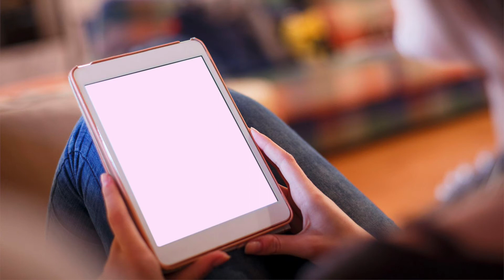Mark [1:21-28] The Man with an Unclean Spirit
Mark 1:21-28
The Man with an Unclean Spirit

They went to Capernaum; and when the sabbath came, he entered the synagogue and taught. They were astounded at his teaching, for he taught them as one having authority, and not as the scribes. Just then there was in their synagogue a man with an unclean spirit, and he cried out, ‘What have you to do with us, Jesus of Nazareth? Have you come to destroy us? I know who you are, the Holy One of God.’ But Jesus rebuked him, saying, ‘Be silent, and come out of him!’ And the unclean spirit, throwing him into convulsions and crying with a loud voice, came out of him. They were all amazed, and they kept on asking one another, ‘What is this? A new teaching—with authority! He commands even the unclean spirits, and they obey him.’ At once his fame began to spread throughout the surrounding region of Galilee.